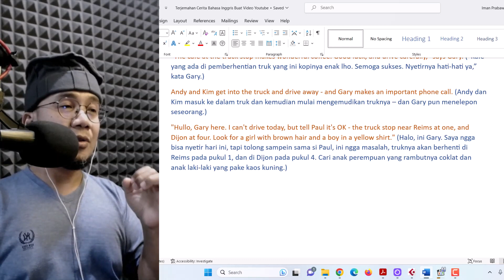Belajar Bahasa Inggris Lewat Terjemahan - Drive Into Danger 02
Ini lanjut lagi saya membacakan bacaan bahasa Inggris dan kemudian saya terjemahkan ke dalam bahasa Indonesia dengan gaya penerjemahan saya.

Semoga bisa bermanfaat buat kalian-kalian yang sedang ingin mempelajari bahasa Inggris dan kalau kalian tertarik dengan suara saya, kalian bisa menghubungi saya untuk merekam suara saya (voice over).